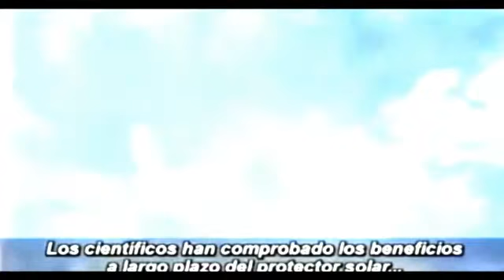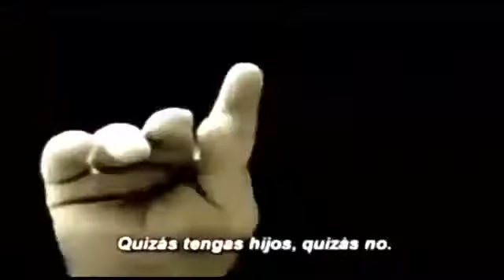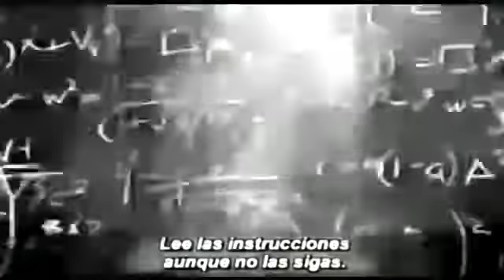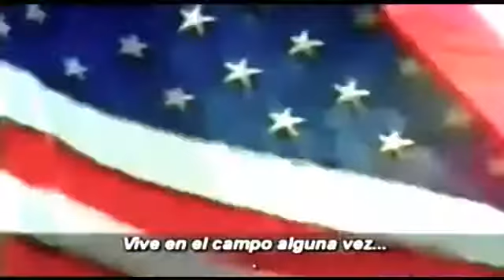INFO MATRIX 21 02 2013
INFO-MATRIX
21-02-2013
CIENCIA Y ESPÍRITU TV